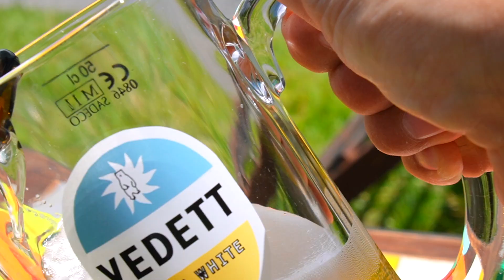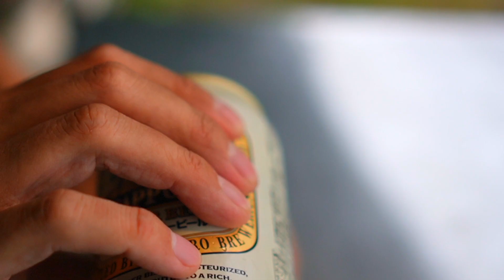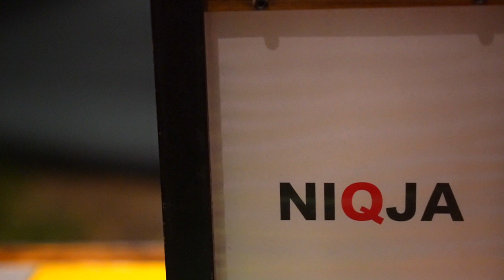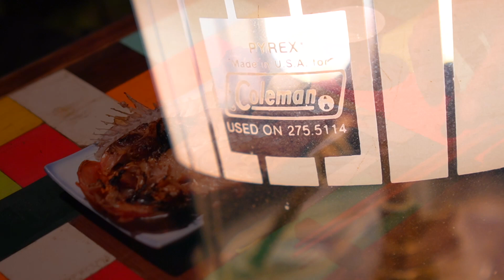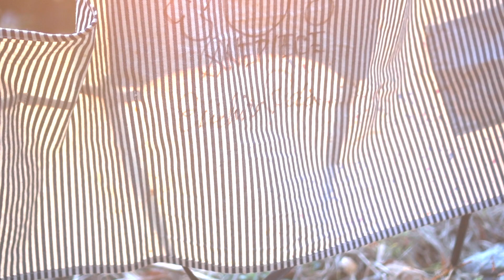【ASMR】突然の雨｜日本一の場所で刺身と干物と酒｜アウトサイド飯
◆ご覧いただき ありがとうございます、NIQJAのRoy(ロイ)と申します。

日本一標高の高いオートキャンプ場で好きな食材を七輪で炭火焼きして好きなお酒で暴飲暴食ソロキャンプしました。

＊動画字幕のON/OFFは画面の「CC」マーク｜言語選択は「設定」でいつでも変更可能です。

◆コメントは全て目を通して拝見しております、いつもありがとうございます。

今後の動画制作への大きな力になりとても励みになります🙇

▼【献立】
・刺身2種(まぐろ、ぶり)
・魚の干物(金目鯛、塩鯖、ししゃも、めんたい鰯)

◆作って欲しい料理や、見てみたい企画等々ございましたら
気軽にコメントお願いします。参考にさせていただきます🙇

▼【最新情報は各SNSにて】

▼【お仕事依頼】

※⚠️立て込んでいる為、全てのメールに返信対応が出来ない場合もございます。予めご了承下さいませ🙇

▼【お願い】

◆個人や地域を特定するようなコメント欄への書き込みは、お控えいただきますようお願い致します。

◆その他「禁止事項」は概要欄にて記載(⚠️要確認)